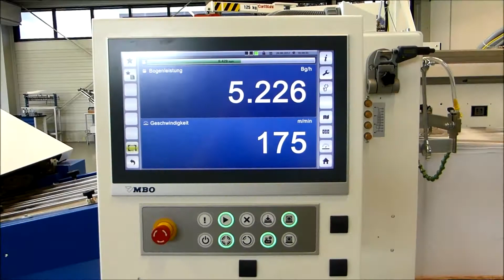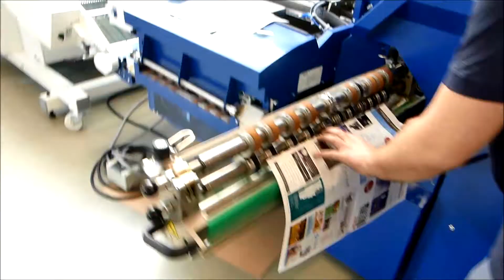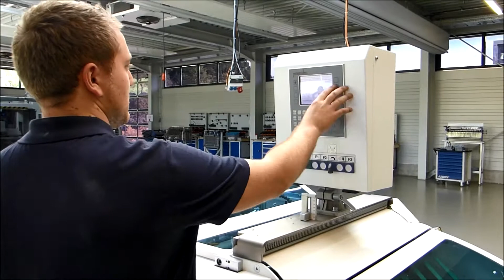MBO K8RS Changeover: 32 pages to 16 pages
MBO K8RS with FP palletized feeder and A700 delivery
Changeover: signatures with 32 pages to signatures with 16 pages